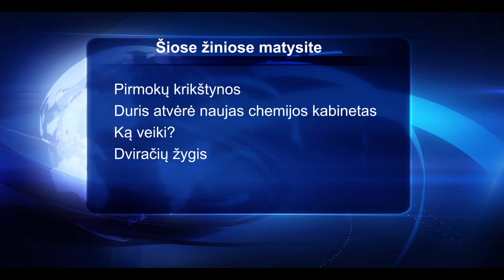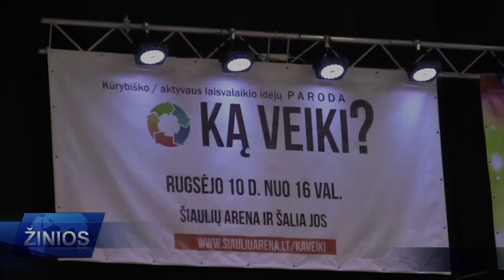2015m. rugsėjo mėnesio "Saulėtekio" žinios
Šiose žiniose matysite:
Atidaryta naujas chemijos kabinetas
Ką veiki?
Dviračių žygis
Pirmokų krikštynos